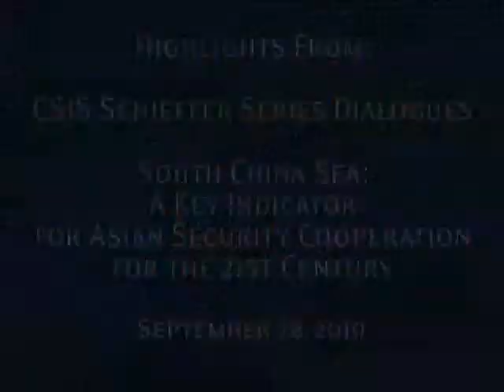Video Highlight South China Sea A Key Indicator for Asian Security Cooperation for the 21st Century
Moderated by Bob Schieffer, CSIS hosted a panel on the South China Sea: A Key Indicator for Asian Security Cooperation for the 21st Century. Panelist included Kurt Campbell, Ambassador Stapleton Roy, David Sanger, and Ernest Bower. The TCU Schieffer School of Journalism and CSIS cosponsor a monthly series of dialogues hosted by award-winning journalist Bob Schieffer to discuss the most pressing foreign and domestic issues of the day. Full event audio and video, and an interview with Ernest Bower are also available.